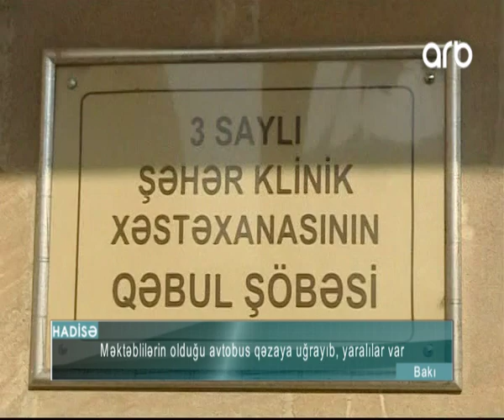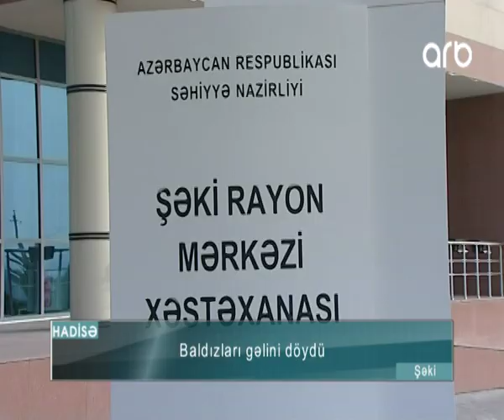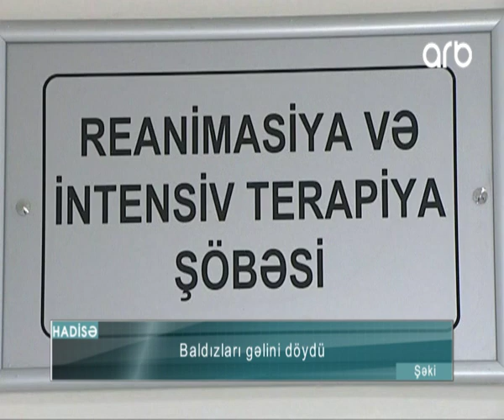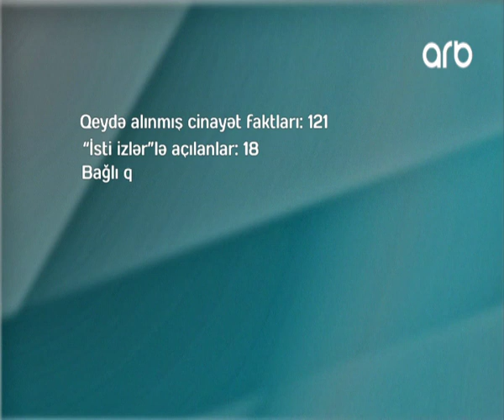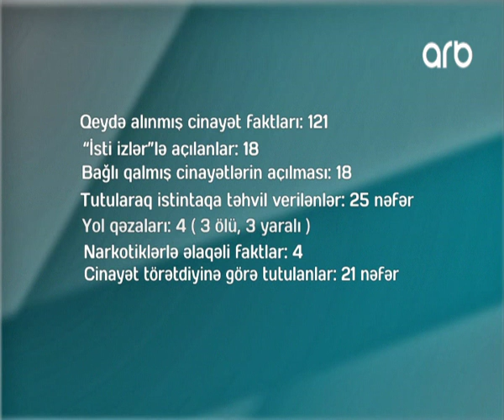ARB TV Hadisə